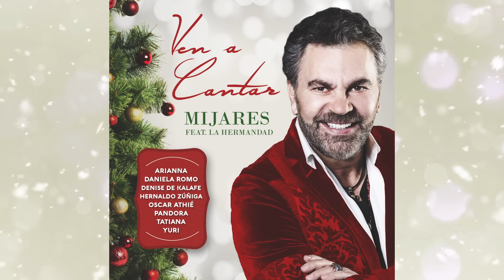Mijares - Ven A Cantar (feat. La Hermandad) [Cover Audio]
¡Sigue a Mijares!